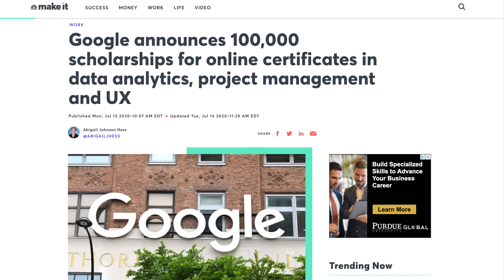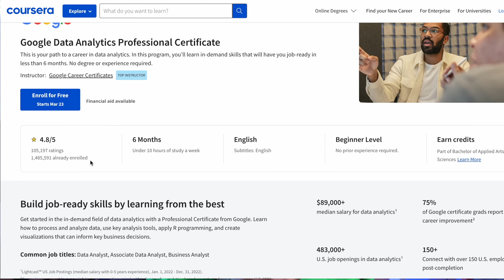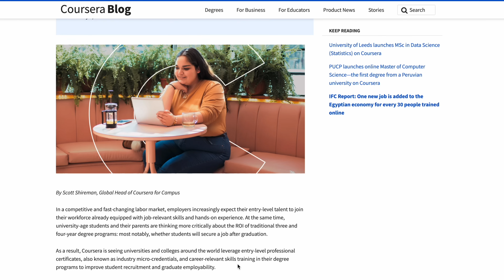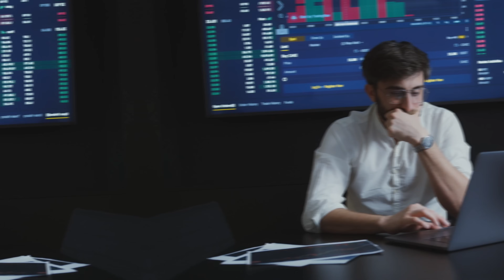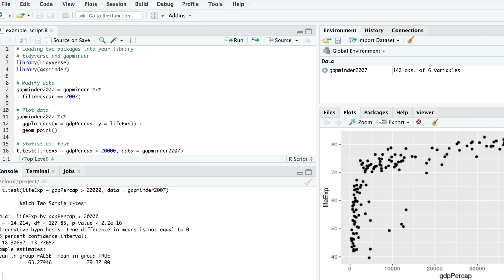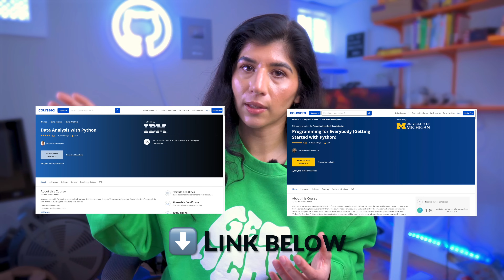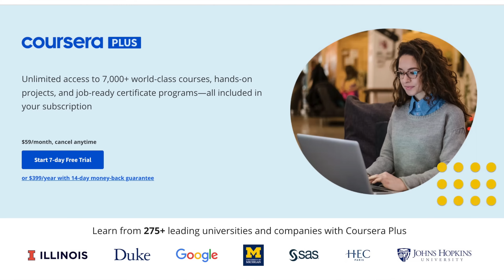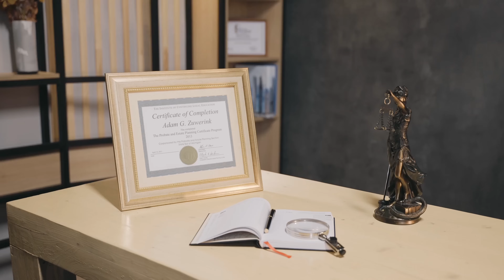Is Google Data Analytics Certificate ACTUALLY Worth it 2023?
In this video, we are deep-diving if Google's Data Analytics Certificate is still worth it. Have you heard of this course? Let me know your thoughts in comments.

~~~ CERTIFICATES & COURSES ~~~

0:00 intro
1:50 overview
4:19 who should not take the certificate?
5:56 Python vs R
7:45 is it worth it in 2023?
9:11 how to actually land a job
11:23 data analyst projects
12:42 data analyst interview prep